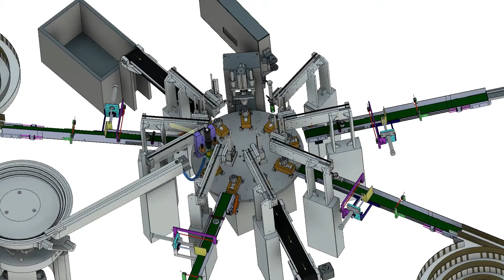Team agrirobo Water tap assembly machine industry #4.0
AgriRobo customizes and manufactures Autobots for different industries like Agriculture, Automobiles, Manufacturing and assembly lines, etc.